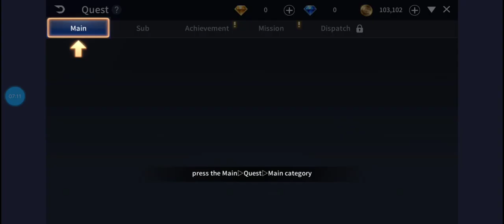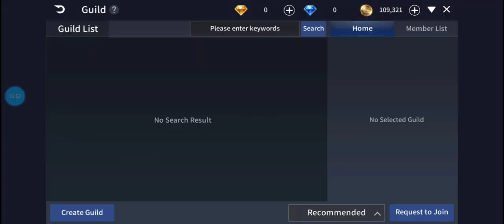REBIRTH (ENG) 2020 Online MMORPG Early-Access No Auto-Combat Android Gameplay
-Appstore: n/a

⭕Game-Info:

Size: 2.19gb

Server-status: Early-Access

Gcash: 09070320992